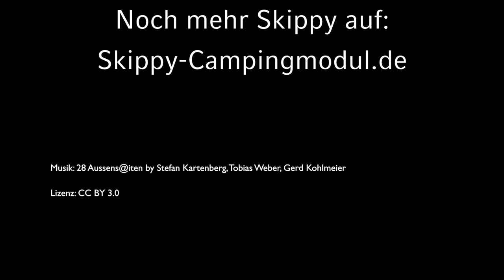All in One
Das Kochmodul All-In-One ist die große Lösung für alle Koch- und Wasseranforderungen unterwegs. Sie wurde speziell für Skippy entwickelt. Natürlich lässt sie sich auch platzsparend in jedem anderen Selbstausbau unterbringen.